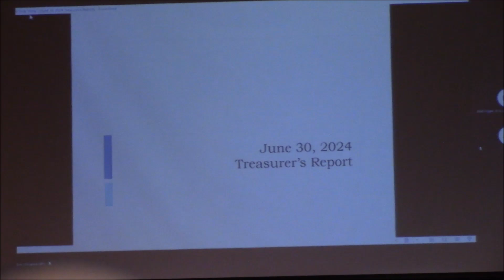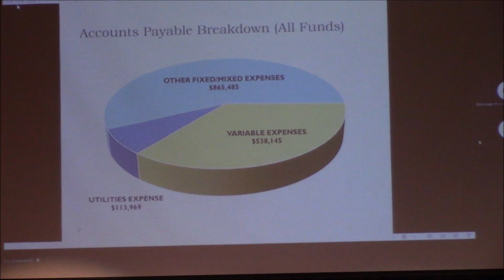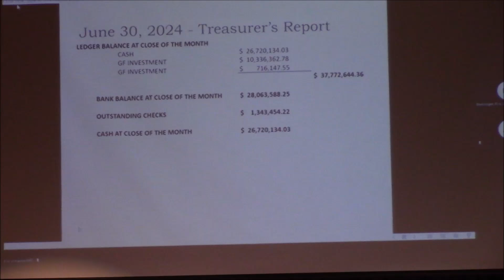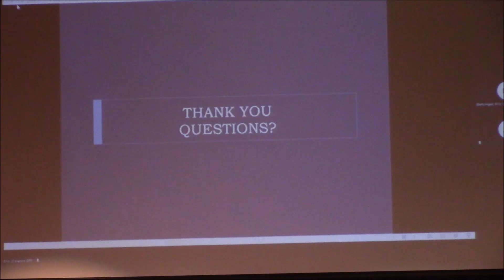July 2024 Regular Board Meeting